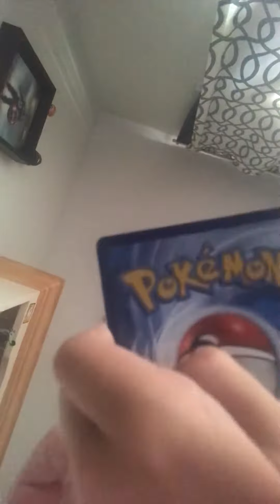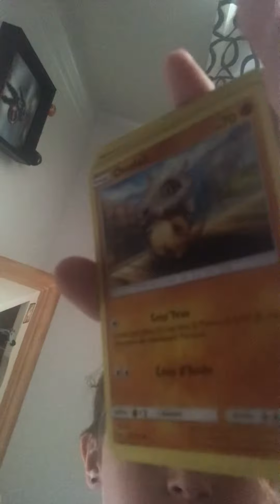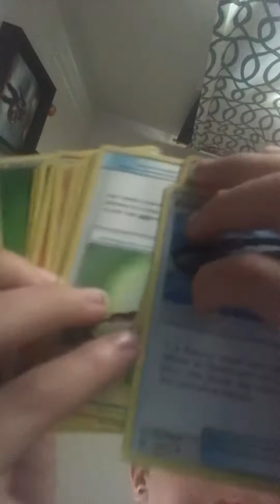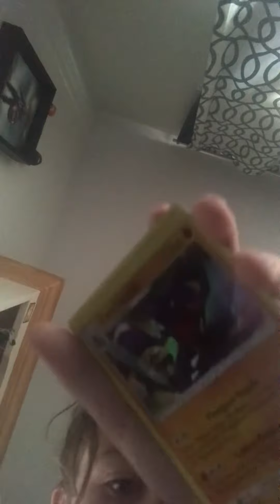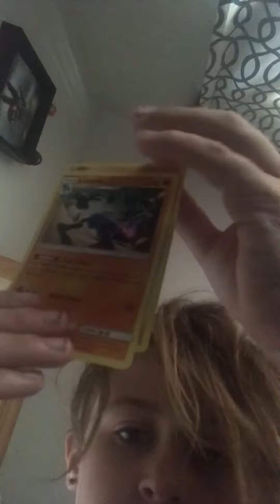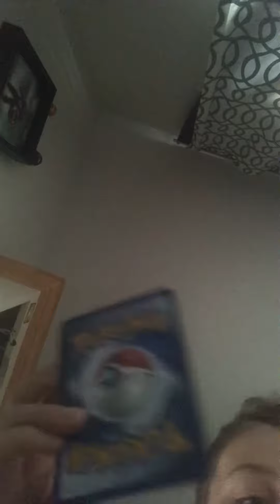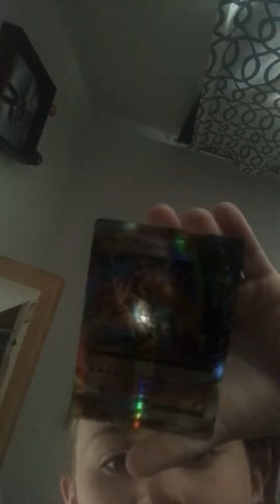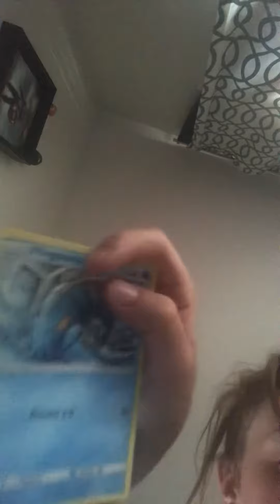Ouverture de carte Pokémon